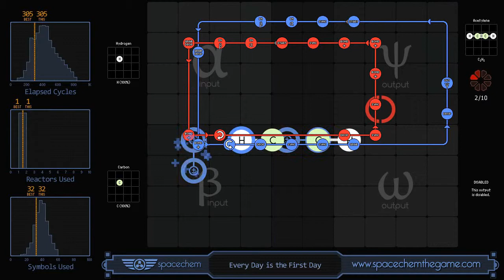SpaceChem - Every Day is the First Day (305/1/32)